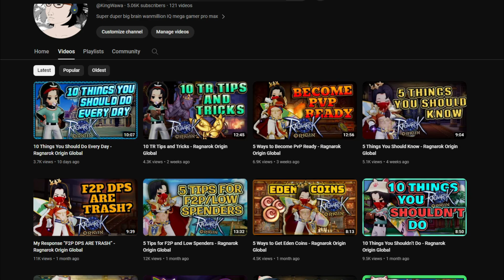5 Things You Need To Do Right Now - Ragnarok Origin Global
eto yung limang bagay na dapat natin gawin base sa current at future updates